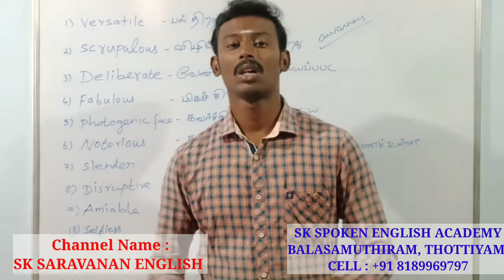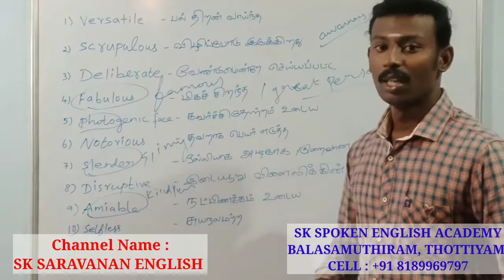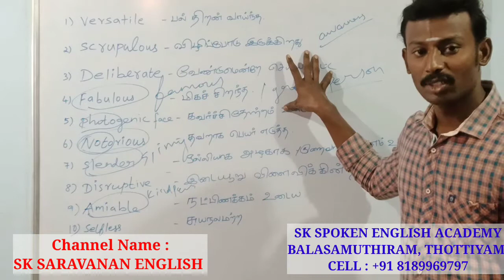spoken english basic vocabularies with tamil meaning /spoken english basic vocabularies in tamil.